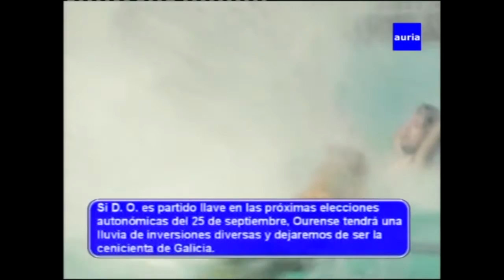Posible parque acuático en Ourense, visita a Amarante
El grupo municipal DO visita el aquapark de Amarante en Portugal para mostrar cómo podría ser la idea del parque acuático en Ourense.